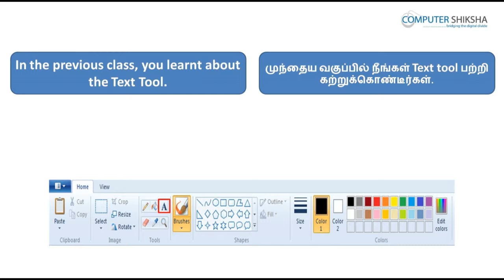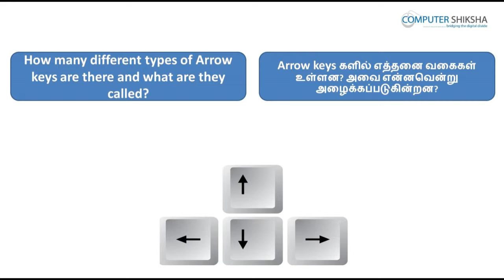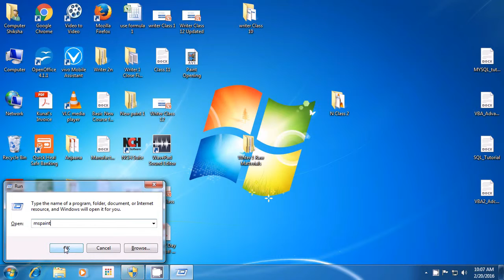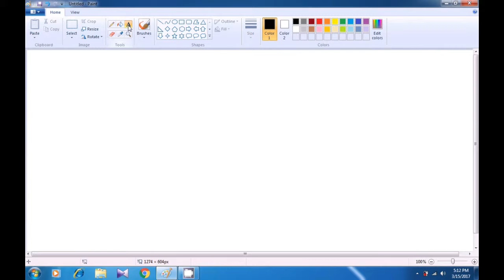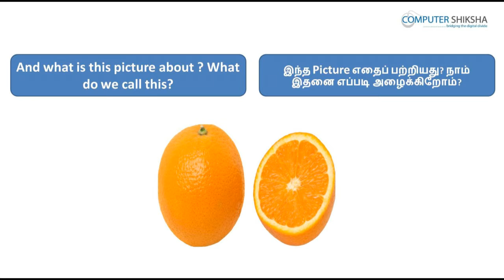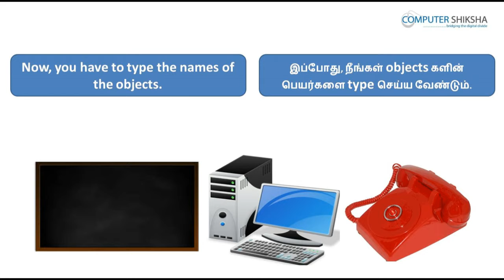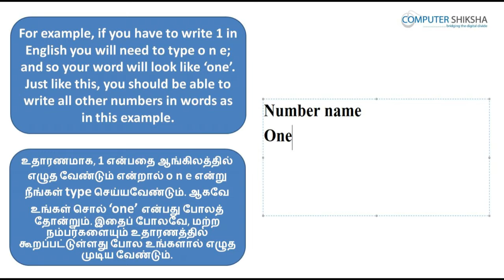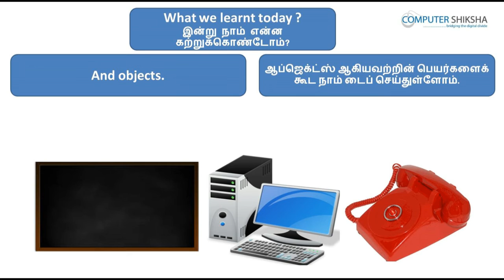Class 8 Learn computers - Computer Education Online & Free (In Tamil)